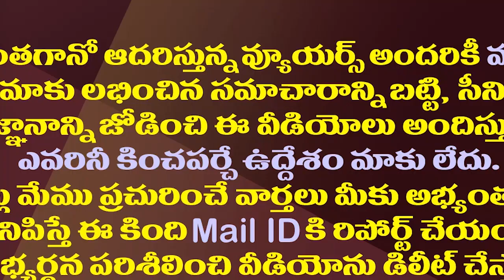వచ్చే ఎన్నికలకు టీడీపీకి మిగిలిన ఆశ ఇదొక్కటేనా?| Is TDP Pinning Its Last Hopes On Lokesh Padayatra?